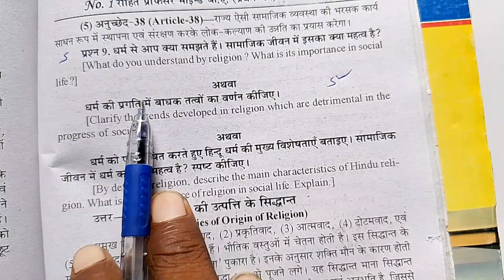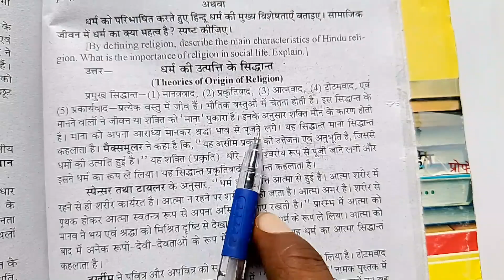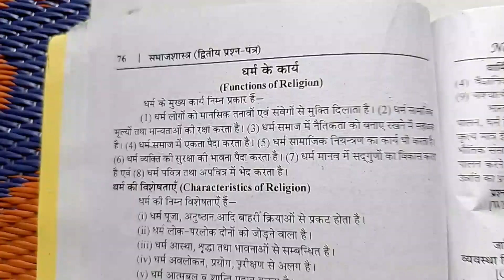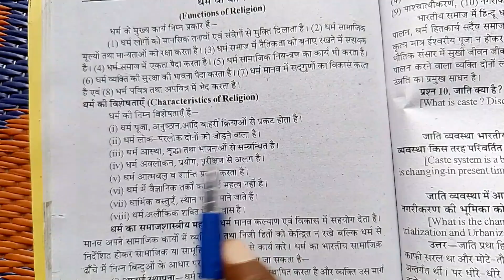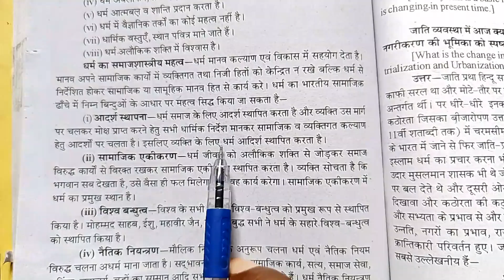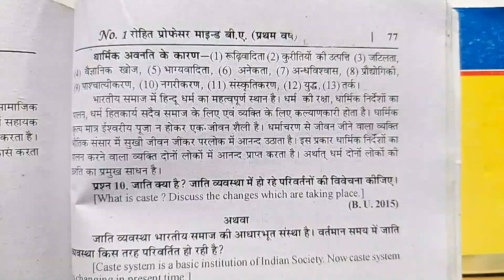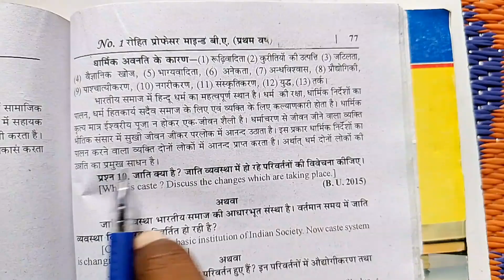धर्म से आप क्या समझते हैं ? सामाजिक जीवन में इसका क्या महत्व है । what do you understand by religion